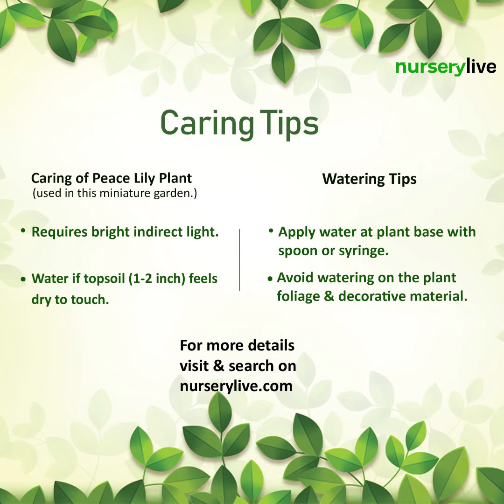Miniature Garden - DIY Evening in the garden | nurserylive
This miniature garden pack contains 1 Peace lily plant + 2 colored pebbles + 2 garden toys together with a colored pot and plate.

This pack is the perfect combo of Peace lily plant with attractive miniature garden toys.
You can decorate your room or house with this gorgeous pack.
Also, you can gift to your dear one and can bring a happiness at first look.

Items Use:
Wooden, floral design table and Chairs plastic miniature garden toys (Round) - 1 Set
Summer spring signboard plastic miniature garden toy (Blue) - 1 Piece
Nutrient-rich soil ready to use soil - 100 g
Marble Chips Pebbles (White, Small, Polished) - 50 g
Peace Lily, Spathiphyllum (Small) - Plant
5.1 inch (13 cm) Bonsai Square Ceramic Pot (Brown)
4 inch (10 cm) Grower Round Plastic Pot (Black)

What to do after receiving plants when ordered online?